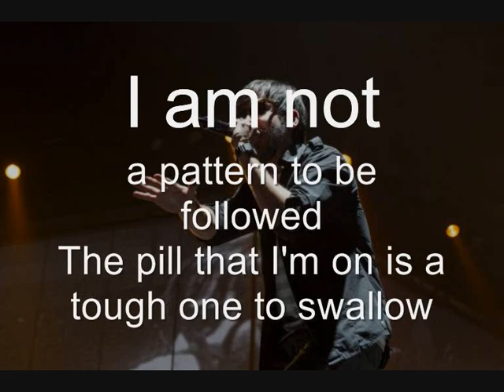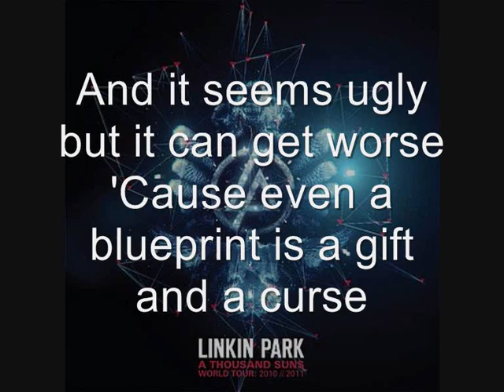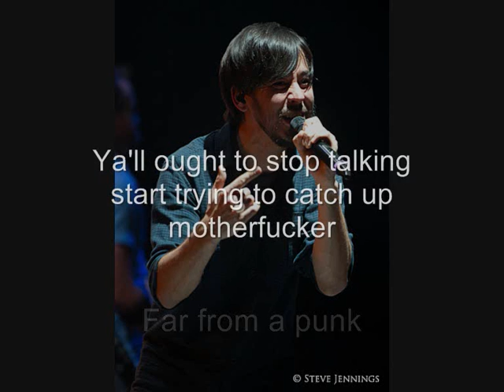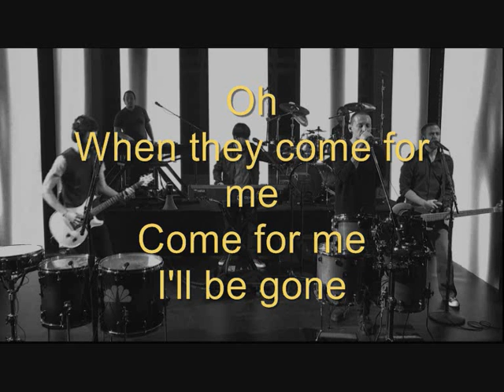Linkin Park - When They Come For Me (Lyrics Video)